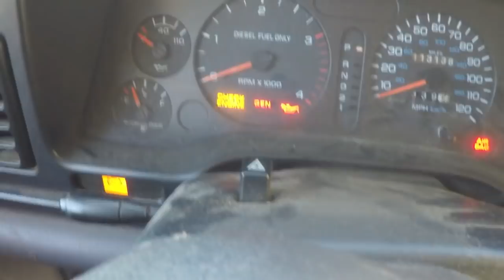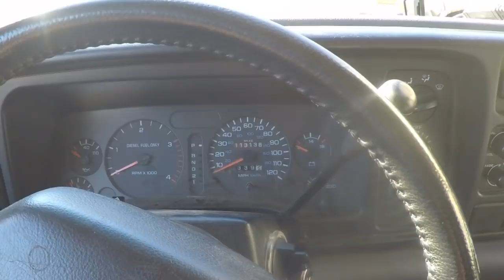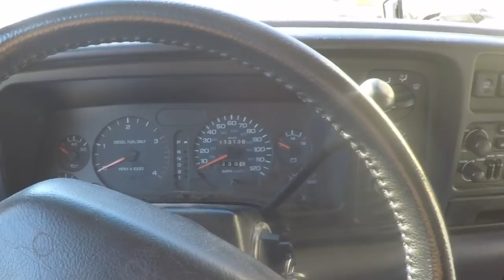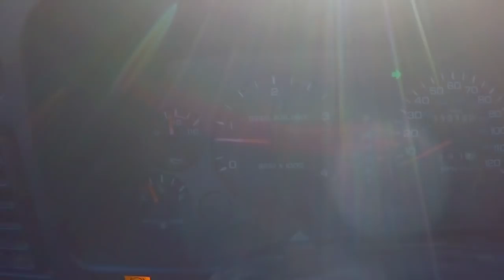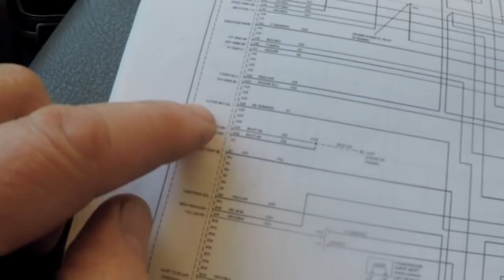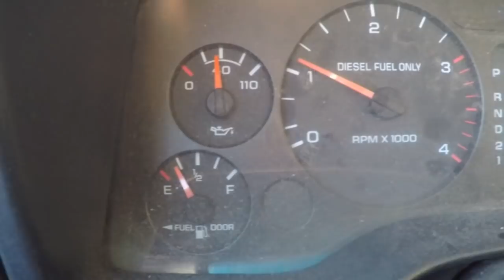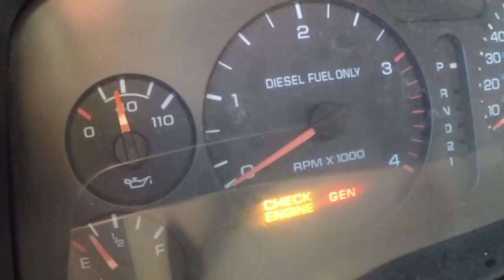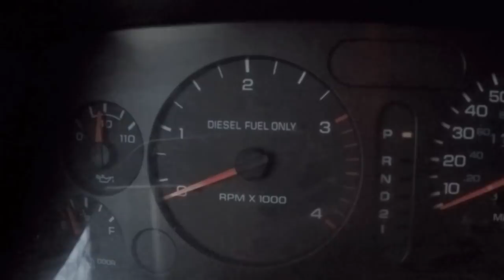Dodge Ram Cummins 12 valve tachometer issues Part 1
My 1997 Dodge ram with it's 12 valve Cummins diesel engine has had a strange intermittent problem that's gotten worse. The tachometer is intermittent, random lights on the dash go on and off, and the transmission doesn't shift properly.